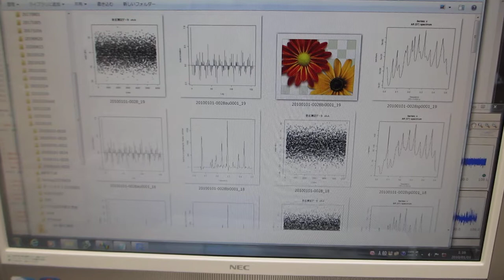超音波の非線形振動現象をコントロールする技術（超音波システム研究所）